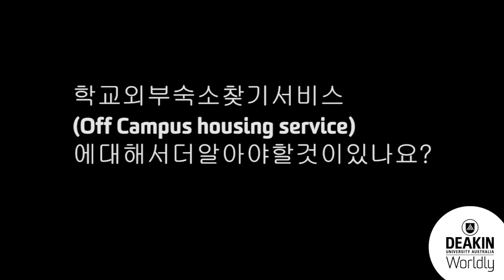학교외부숙소찾기서비스(Off Campus housing)에대해서더알아야할것이있나요?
Is there anything else that I should know about off campus accommodation?